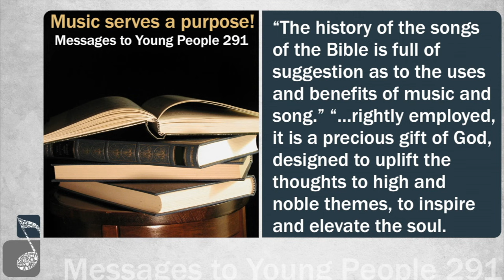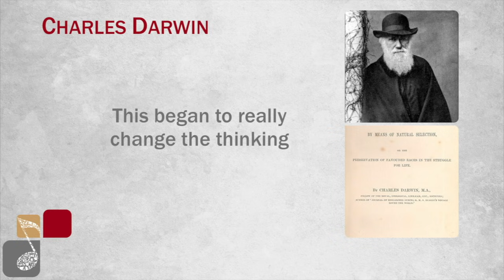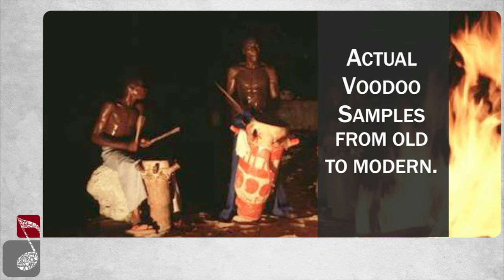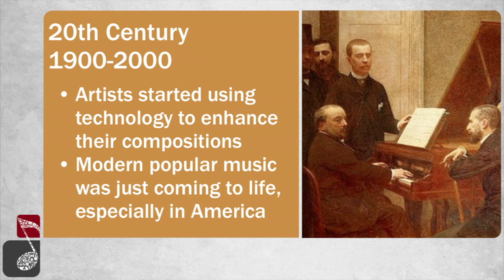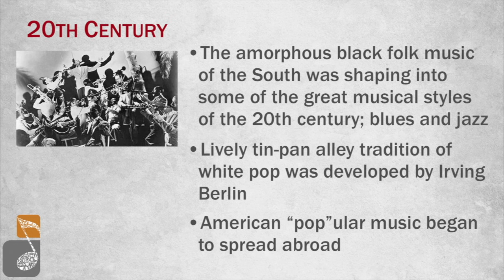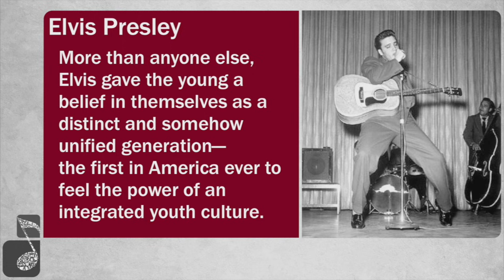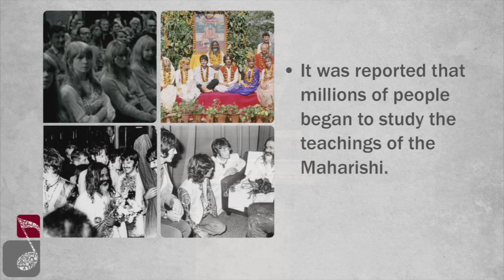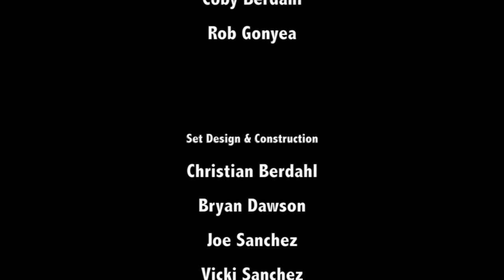Distraction Dilemma 4 - 1st Movement: Music History 450 AD-1969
In Seminar 4, we'll journey through 1,500 years of music history complete with many music samples! It's an audible music history that will open your eyes and ears like never before!

To find out more, and to purchase the full Distraction Dilemma series,